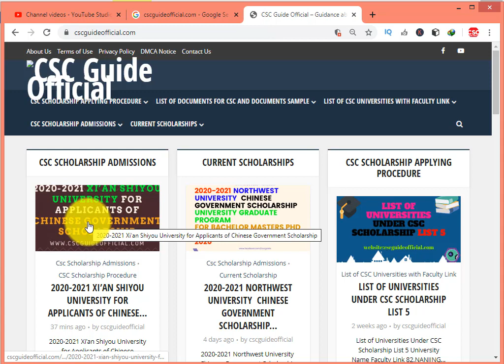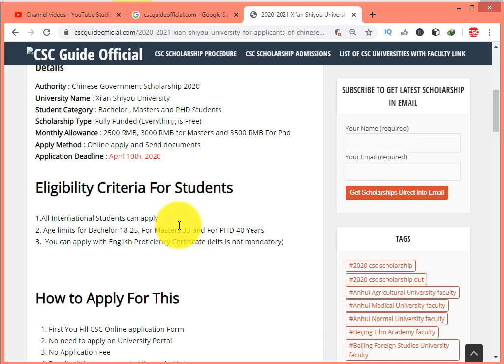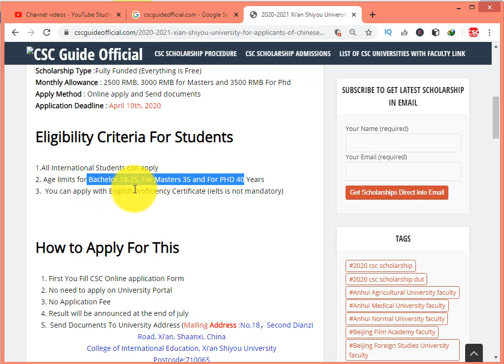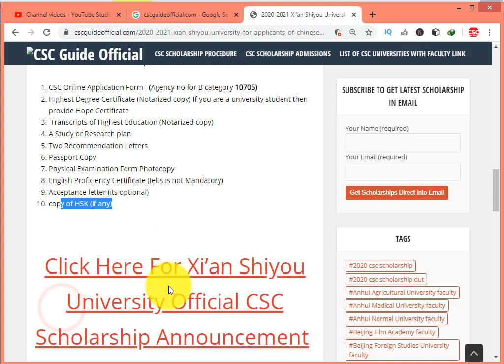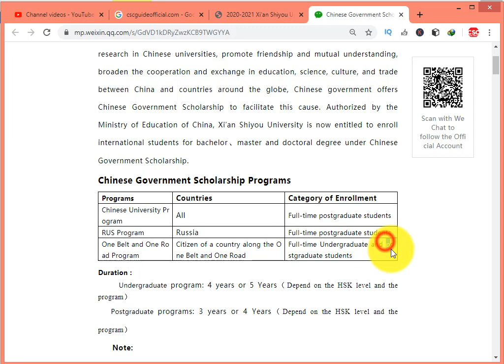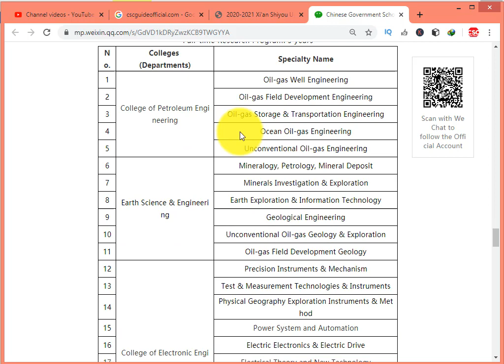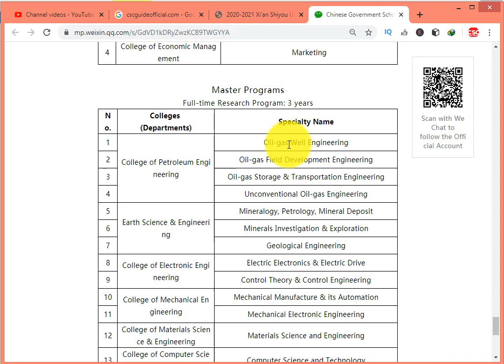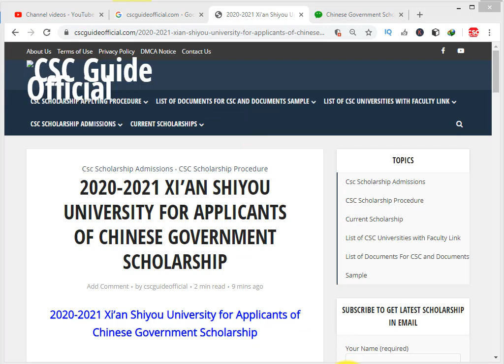XI’AN SHIYOU UNIVERSITY Chinese Government Scholarship 2020- 2021 || In English